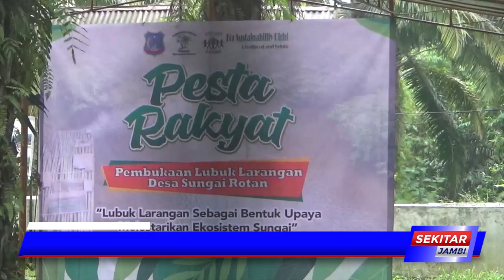PESTA RAKYAT PEMBUKAAN LUBUK LARANGAN DESA SUNGAI ROTAN